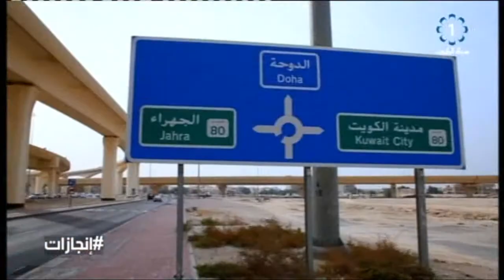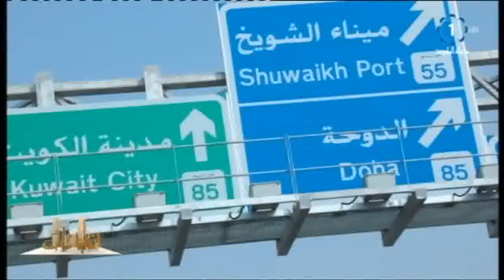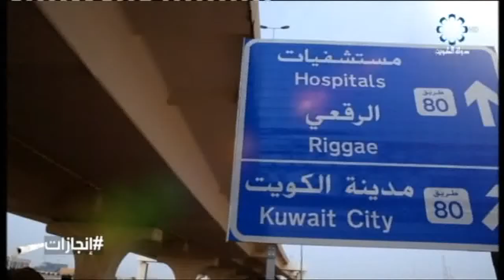برنامج انجازات .. مشروع تطوير طريق الجهراء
تلفزيون،الكويت: برنامج انجازات .. مشروع تطوير طريق الجهراء 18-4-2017